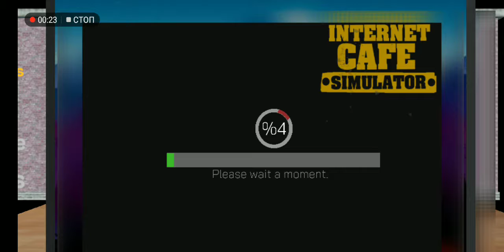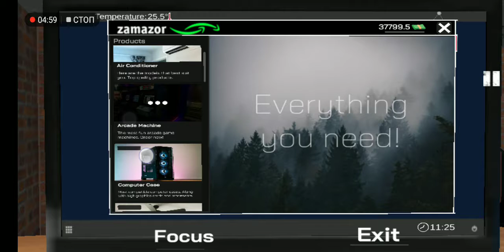Internet Cafe simolator #3